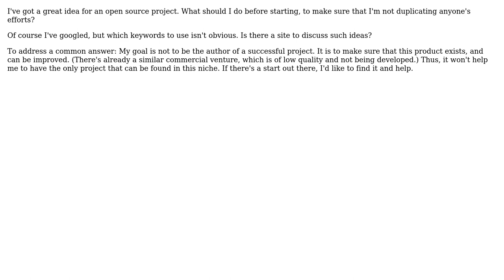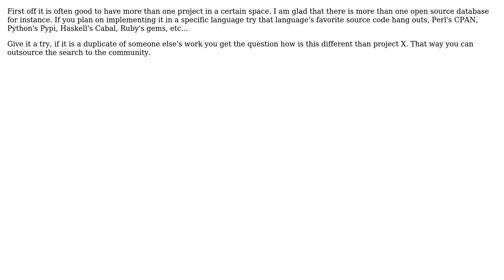Software Engineering: How to check if my open source idea already exists? (3 Solutions!!)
Software Engineering: How to check if my open source idea already exists?

With thanks & praise to God, and with thanks to the many people who have made this project possible! | Content (except music & images) licensed under CC BY-SA | Music | Images & others | With thanks to user stonemetal user pdr user Morons user Arseni Mourzenko user Andreas and the Stack Exchange Network Trademarks are property of their respective owners. You are responsible for your own actions.